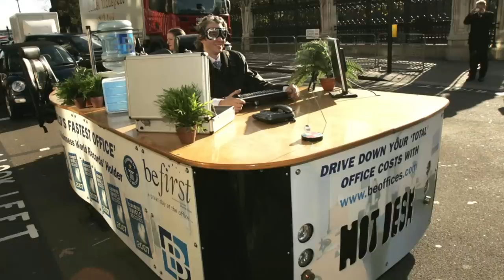La NUEVA vida de Edd China, 8 Récord Guiness, todo después de Joya Sobre Ruedas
Trato de contarte las mejores historias de los carros más historicos, y de las series que nos han marcado nuestra adicción a los fierros, tanto como para Argentina, Chile, Perú, México, España, Colombia,  Venezuela, Brasil, PR, RD, Cuba y Ecuador.